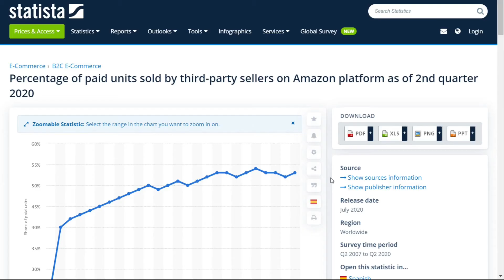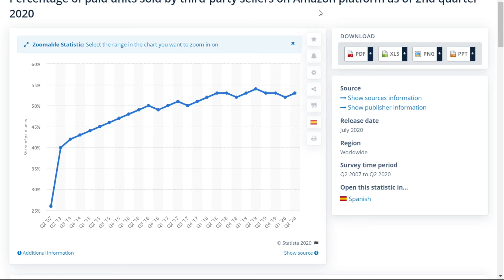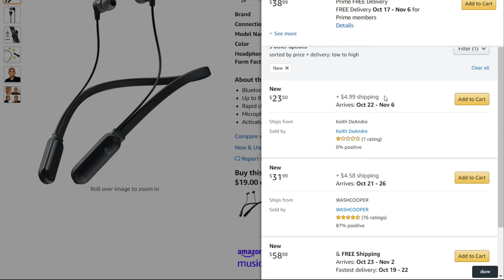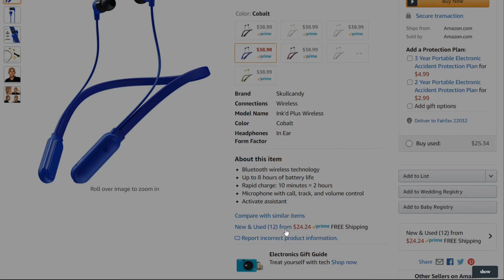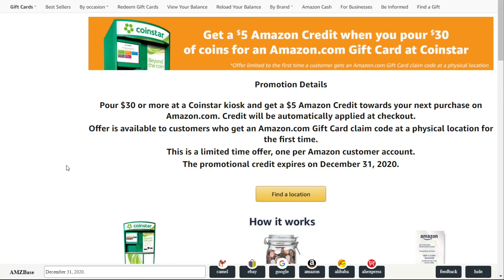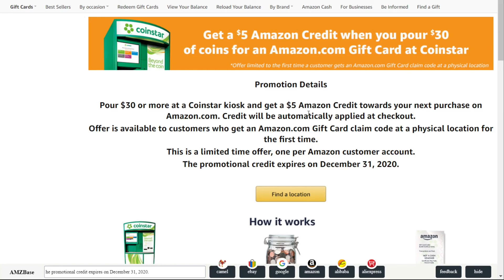Episode 2 | Lessons Learned & Practical Tip for Saving Money on Amazon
Join Josiah and Kelly Nagel as we escape the 9-5 and begin our journey as entrepreneurs in the last frontier, the great state of Alaska.

In this episode we discuss:
- What are our specific endeavors
- Lessons Learned - Josiah's thrift store lessons & Kelly's why setting an alarm is important
- Practical Tips - How to save money on Amazon!

Shipping Equipment we use for our 7 Figure Ecom business:
Rollo Printer
Label Stand
4x6 Thermal labels
3x1 Thermal labels (for SKU)
Nadamoo Scanner
Desktop Scanner
Scotty Peeler
4x6 Printer Labels
30 UP Printer Labels
Tape Dispenser
Packing Tape